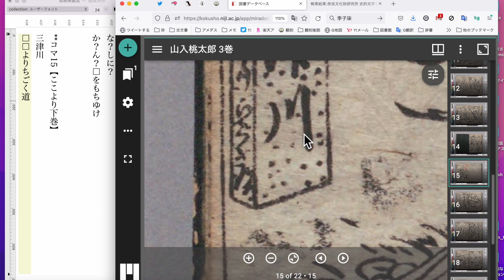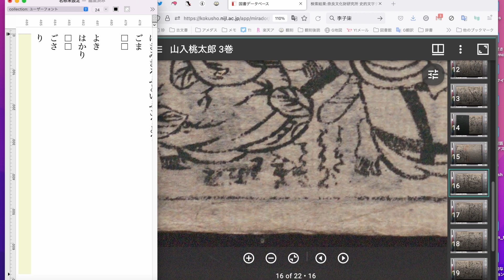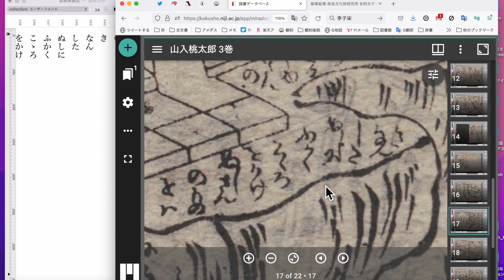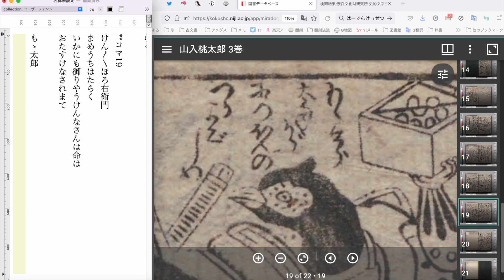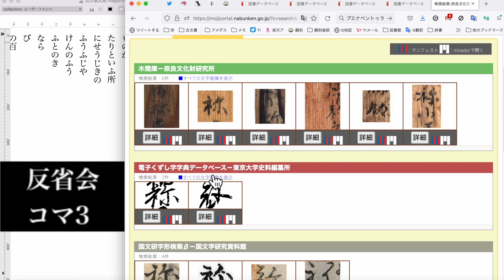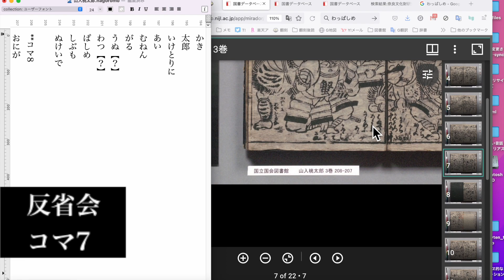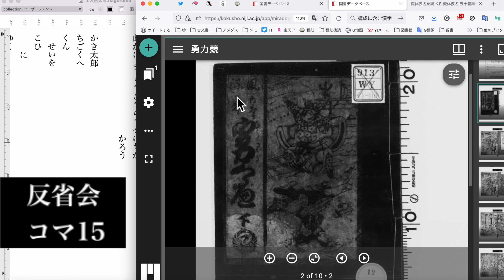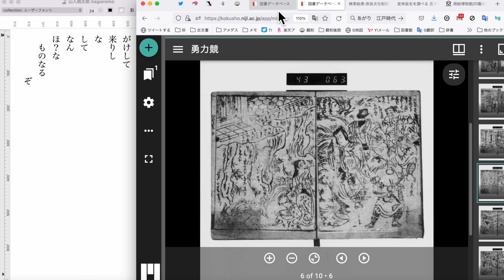『山入桃太郎・下巻』を読む＋反省会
I  am transcribing old manuscripts. This story is a derivative work based on the famous Japanese folk tale, Momotaro, published in 1768. It is written in a different script than is used in Japan today.
動画の中で読んでいるのは、桃太郎の話をベースにした二次創作みたいなやつです。『桃太郎柿太郎・勇力競（ゆうりきくらべ）』とも呼ばれているようです。資料の中に出版年や作者の記載がないのですが、国会図書館のデータによると富川吟雪の作で明和五（1768）年の本だそうです。動画は上・中・下に分かれており、下の後ろの方に全体を見直して新たに分かった事や誤りなどをまとめた「反省会」がついてます。全部見ると3時間半くらいかかると思います（誰がこんな長い動画を見るんだ……）。

国会図書館デジタルコレクション『山入桃太郎』
（ビューワーは国書データベース）